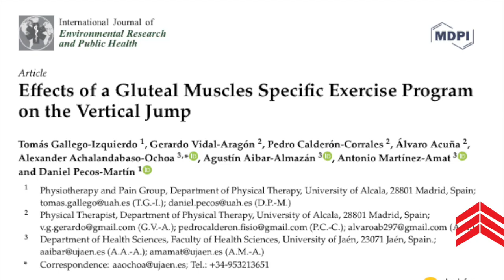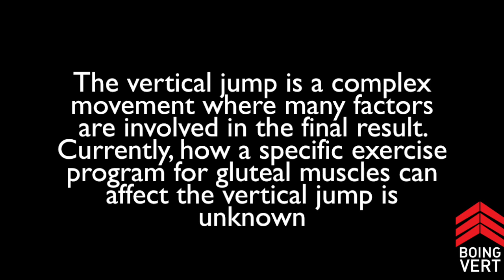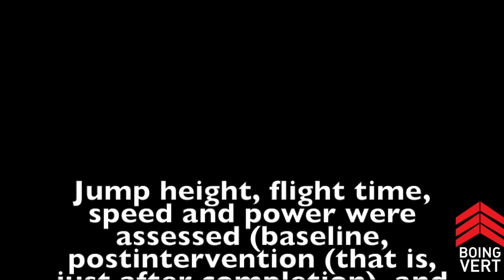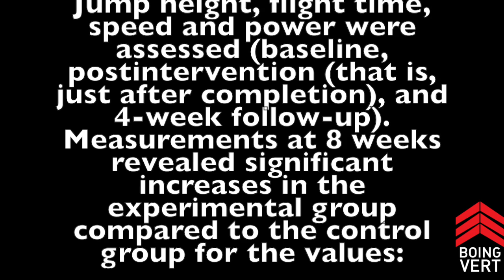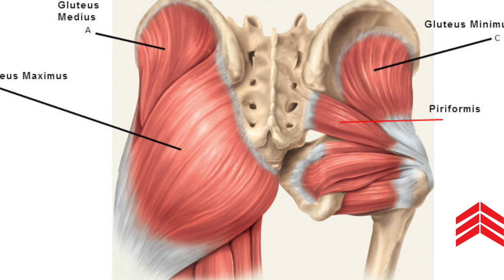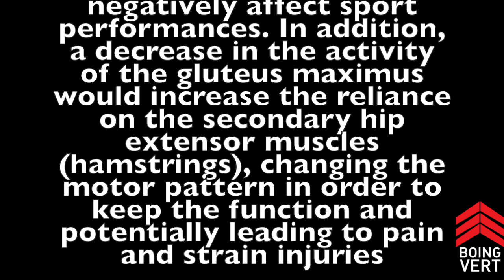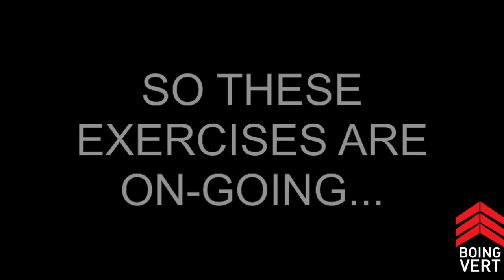THE GLUTES AND YOUR VERT (FREE VERT WORKOUT)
BoingVERT's Channel is a place where you can find:

 Information about how to jump higher.

If you really are serious about jumping higher, BoingVERT has the best information available. We have the latest science and we studied the bodies of the greatest, hyper-athletes. This stuff works -- seriously.

If you want to learn more about BoingVERT I hope that you sin-up for our "Jump Mastery" email series -- We want to show you how you can jump higher. It is completely free ,100%-- so check  it out.

Jump Higher, Much Higher.

ORDER BOINGVERT TODAY.

DOWNLOAD BOINGVERT TODAY.

START BOINGVERT TODAY.